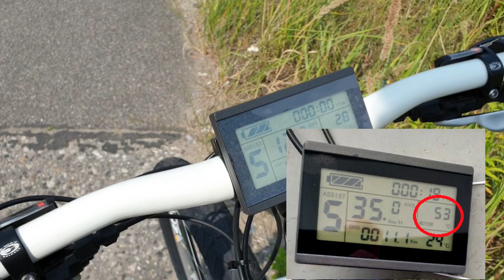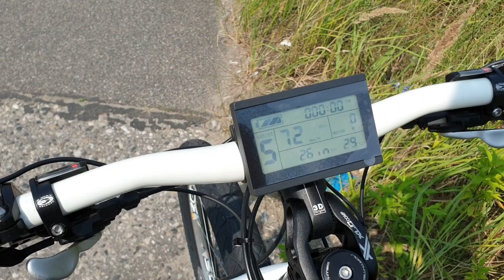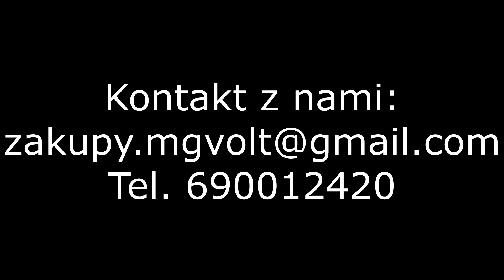merida rower elektryczny konwersja MXUS XF40-30H bidon mgvolt Przeróbka roweru KT